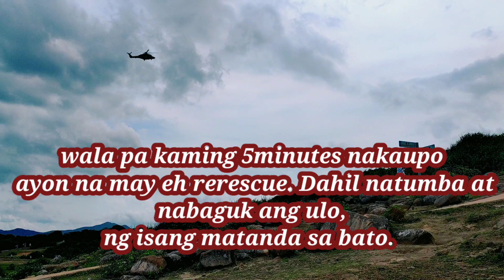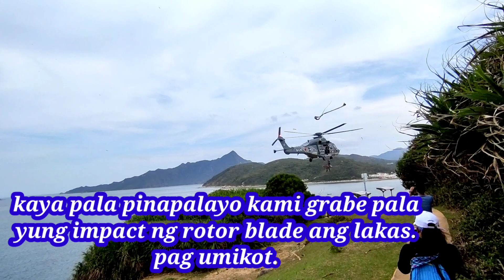Grass Island (Last Part)